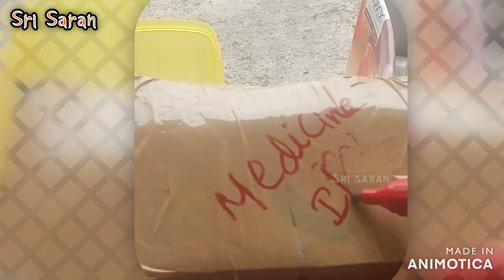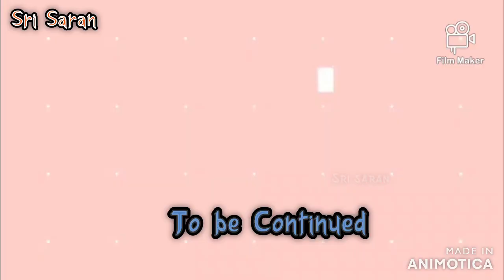How To Safely Shift Homes During Covid 19 : PART2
How To Safely Shift Homes Part :2
Pack and UnPack your Own Packaging
Because Very thing have a Place and very thing Need's Place